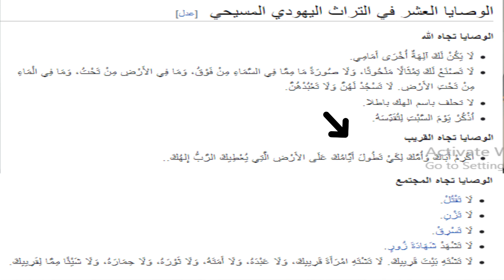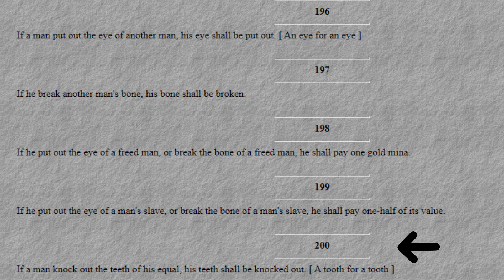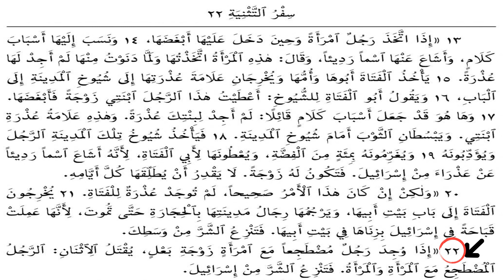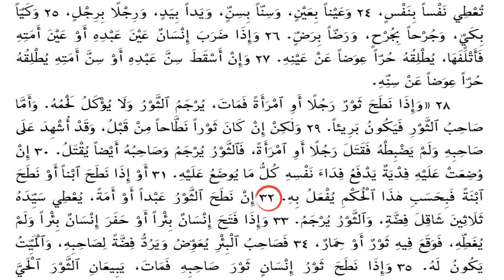هل شريعة النبي موسى والوصايا العشر هى أقدم التشريعات في التاريخ؟ من الآخر 8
علاقة ( تشريعات النبى موسى وخصوصا الوصايا العشر ) مع الإكتشافات الأثرية الحديثة ( وصايا شروباك , كتاب الموتى , قانون أوروكاجينا , قانون أورنامو , قانون إشنونة , قانون لبيط عشتار , شريعة حمورابي )

- هبدأ الحلقة بنبذة مختصرة عن التاريخ المحتمل لتدوين التوارة وأيضا التاريخ المحتمل لوجود النبي موسى طبقا لكتب بني إسرائيل ومعتقداتهم

- بعد كده هتكلم عن تلك الإكتشافات الأثرية السبعة وعن علاقتهم بتشريعات النبي موسى والوصايا العشر وهم :

1- وصايا الملك السومري شروباك ( 2600 ق.م ) ومدى تطابق ما جاء بها مع الوصايا العشر

2- نصوص الأهرام ( كتاب الموتى ) ( بداية من 2400 ق.م ) ومدى تطابق أيضا ما جاء بها مع الوصايا العشر

3- قانون الملك السومري أوروكاجينا ( 2400 ق.م ) أقدم التشريعات القانونية فى التاريخ

4- قانون الملك السومري أورنامو ( 2100 ق.م ) أقدم نص قانوني مجمع مكتشف فى التاريخ

5- قانون مدينة إشنونة السومرية ( 1930 ق.م ) ونبذة مختصرة عنها

6- قانون الملك ليبط عشتار ( 1860 ق.م )  ونبذة مختصرة عنها

7- وأخيرا قانون أو شريعة حمورابي المثيرة للجدل ( 1754 ق.م ) ومقارنة ما جاء بها من مواد قانونية مع مبدأ القصاص في الكتب الدينية, وأيضا مع تشريعات موسوية ( خاصة بالنبي موسى ) فى العهد القديم

9-كتاب جيمس بريتشارد نصوص الشرق الأدنى القديمة المتعلقة بالعهد القديم (ترجمة الدكتور عبدالحميد زايد)
10- كتاب الأحجار تتكلم لجون ألدر  (ترجمة د. عزت زكي)